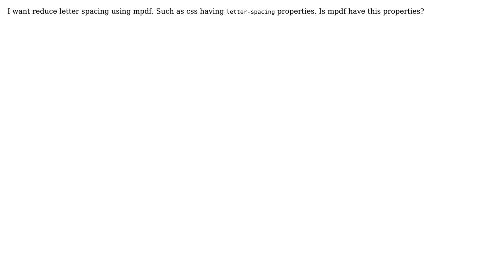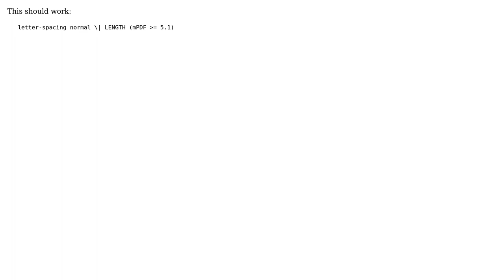How to reduce space between letter mpdf? (2 Solutions!!)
How to reduce space between letter mpdf?

With thanks & praise to God, and with thanks to the many people who have made this project possible! | Content (except music & images) licensed under CC BY-SA | Music | Images & others | With thanks to user wilx user Sajid anwar user PawelGIX and the Stack Exchange Network Trademarks are property of their respective owners. You are responsible for your own actions.